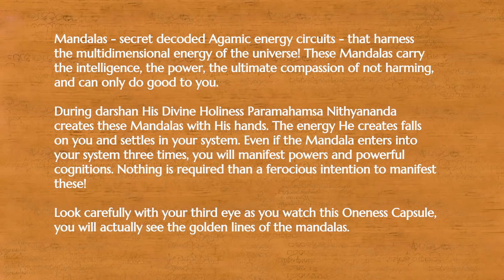Paramashivoham Oneness Capsule - 5